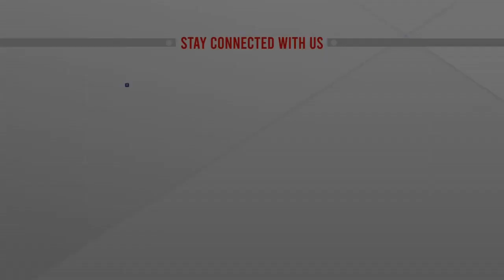রাজশাহী থেকে এসএসসি পরীক্ষার ফলাফলের খবর